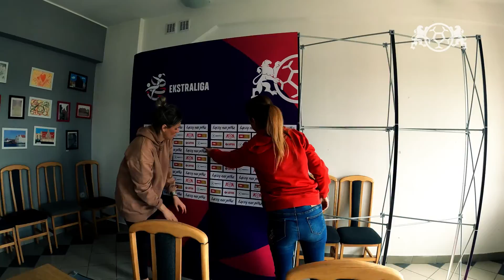Ekstraliga kobiet: kulisy meczu AP LOTOS Gdańsk - AZS UJ Kraków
Przedostatni domowy mecz AP LOTOS Gdańsk za nami. Jak wyglądało spotkanie 20. kolejki Ekstraligi kobiet z AZS UJ Kraków?